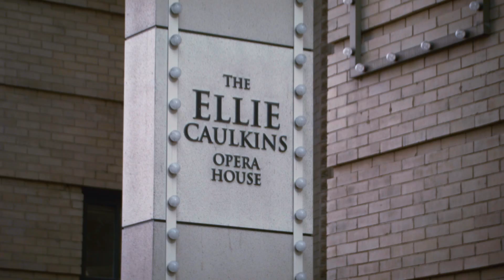WE ARE THE DENVER CENTER FOR THE PERFORMING ARTS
We're best known for our touring Broadway shows and Tony-winning theatre, but as a not-for-profit organization that serves the entire Rocky Mountain region with the best arts programming and education possible, we're so much more than that.

DCPA is a not-for-profit organization dedicated to creating unforgettable shared experiences through beloved Broadway musicals, world-class plays, educational programs and inspired events. We think of theatre as a spark of life — a special occasion that’s exciting, powerful and fun. Join us today and we promise an experience you won't soon forget.